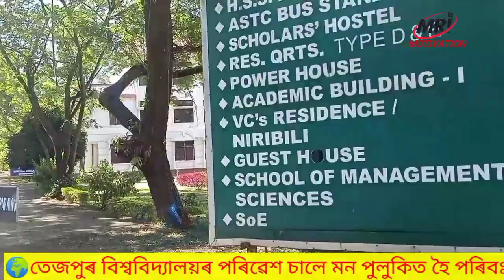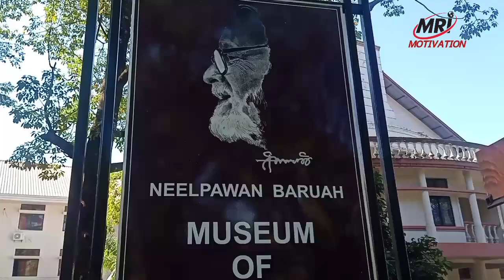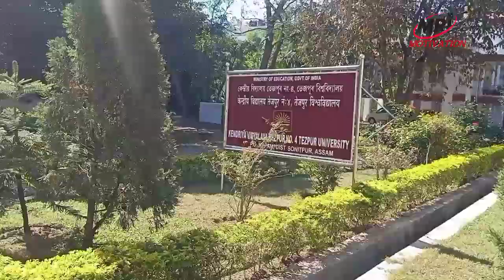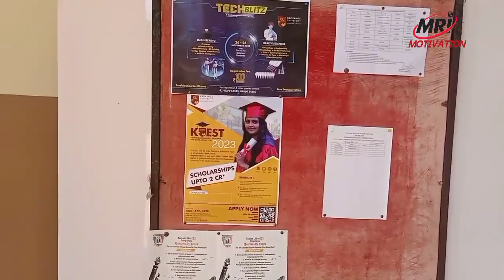Tezpur_University, অসমৰ উল্লেখনীয় তেজপুৰ বিশ্ববিদ্যালয়ৰ প্ৰকৃতিৰ মনোমহা দৃশ্যত কিছু মুহুৰ্ত, ২০২২